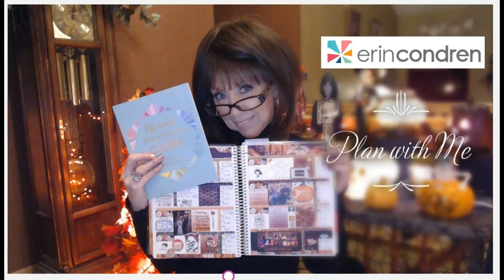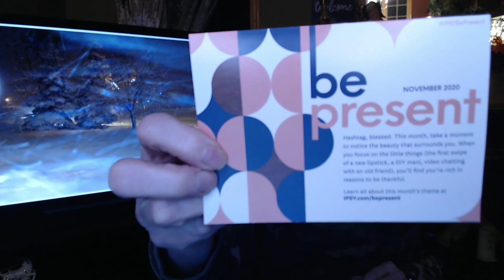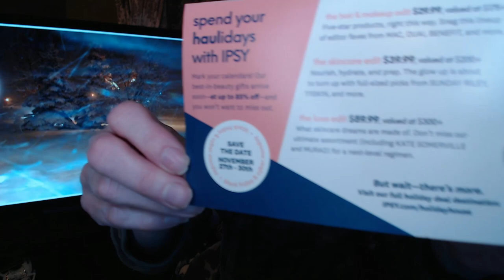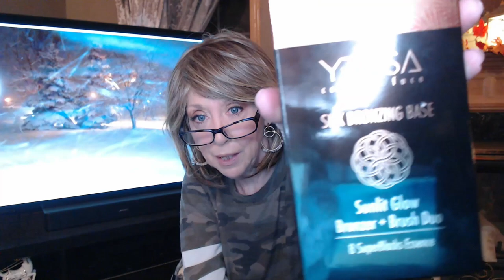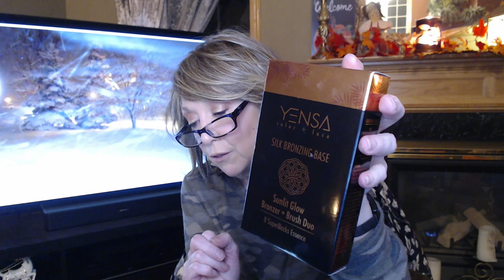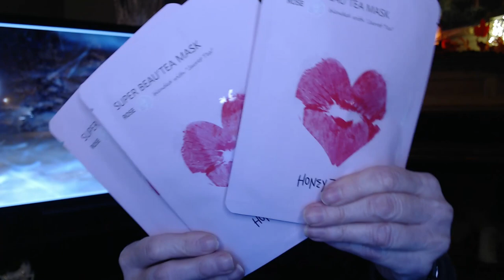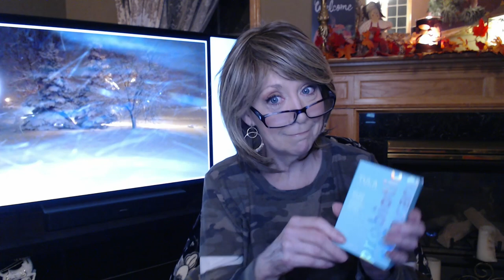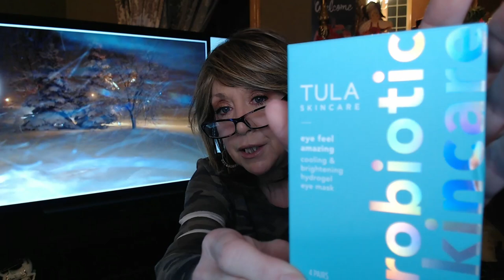IPSY Glam Bag Plus /Mascara or Guillotine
Hi everyone!!

I am so excited to have you join with and HELP me on my quest!!

$25.00/Month
5 Full Sized Items

My November Bag
Value was $131.00!!

XOXOXO
Nancy